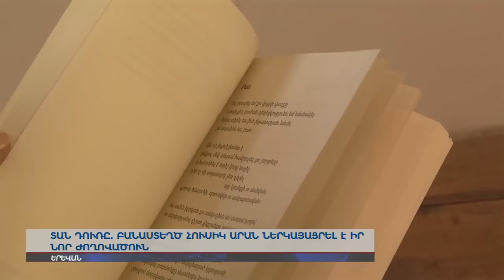Պատերազմի ու հեղափոխության արանքում կորած սերունդ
Տեղի է ունեցել բանաստեղծ Հուսիկ Արայի «Տան դուռը» ժողովածուի շնորհանդեսը: